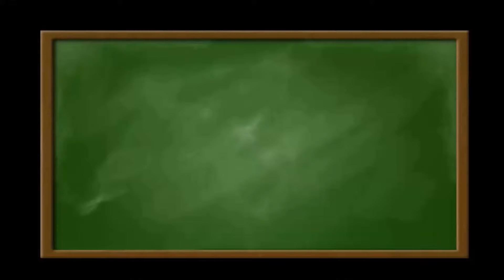pochodna funkcji zadanie 12